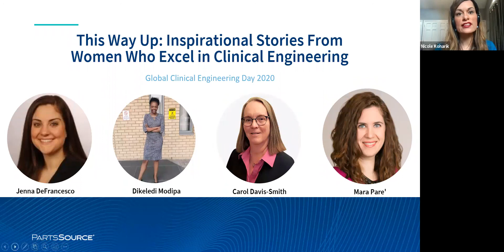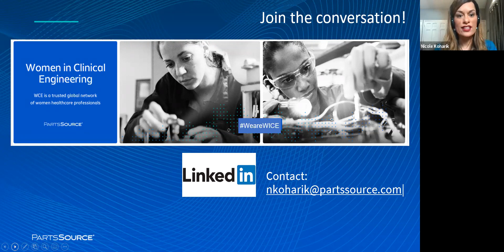Inspirational Stories from Women Who Excel in Clinical Engineering - Global CE Day 2020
Celebrating contributions by the International Clinical Engineering Community as described in the following Global Clinical Engineering Day 2020 celebration messages.